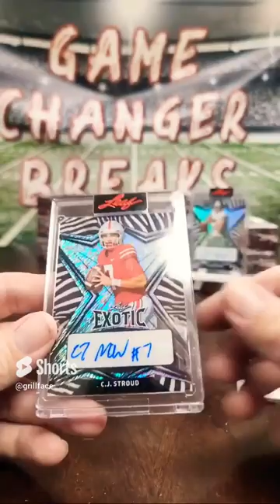(PULLED THIS) Exotic 2022 Leaf... Sports card breaks! CJ Stroud!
Zebra! With  @GameChangersSportsCards  we always have a lot of action going on. From sports like NFL, NBA, NHL, MLB, UFC with brands from Panini, Topps, Upper Deck and more! Great hobby for everyone to get in on! Never know what might get pulled next. Come on over and join and find out. Also sports cards are a great investment as the field is expected to boom by 2028!